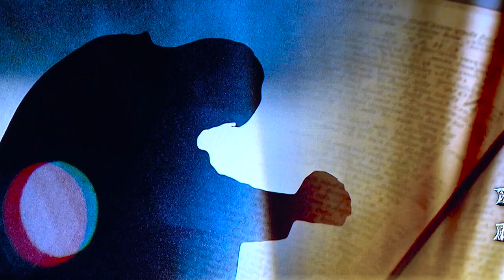Amen Tv, ትጋት ክፍል2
ክፍል ሁለት ትጋት
 ከፓስተር ደንኤል  ሳቡሬ ጋር